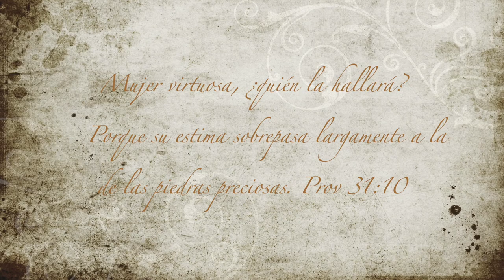Mi patria soñada / Virtuosa - Coro Nivel II - Colegio Gutenberg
El Coro Nivel II del Colegio Gutenberg nos trae un especial de mayo rindiendo homenaje la Patria con motivo de los 210 años de Independencia del Paraguay y a las Madres en su día.

Producción musical: Prof. Blás Benítez
Arreglos y guitarra: Prof. Víctor Espínola
Interpretación: Coro de Nivel II del Colegio Politécnico Johannes Gutenberg, Asunción
Canción "Virtuosa" - Samuel Adrián